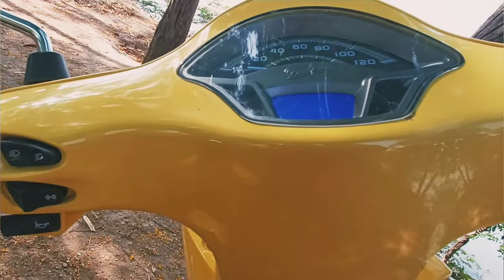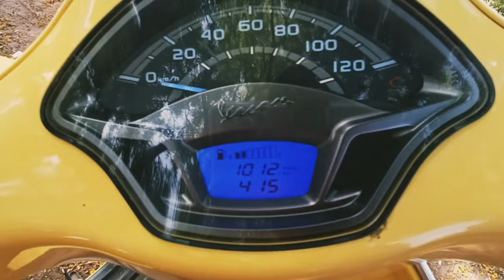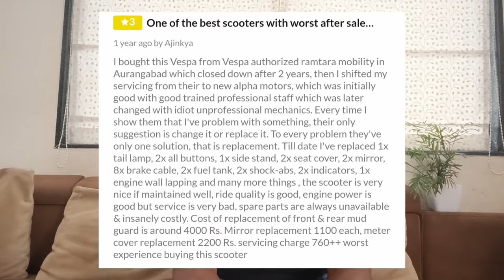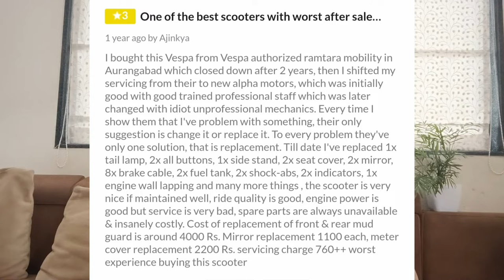Don't Buy Vespa Before Watching This | userexperience | Problems | Pros & Cons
Planning to Buy Vespa, Watch this video first. One stop solution to all your queries.

2023 Vespa SXL 125 Real Life Review I On Road Price
Mileage Specifications And Features !!

Is Vespa better than other scooters?
Vespa vs Honda Activa